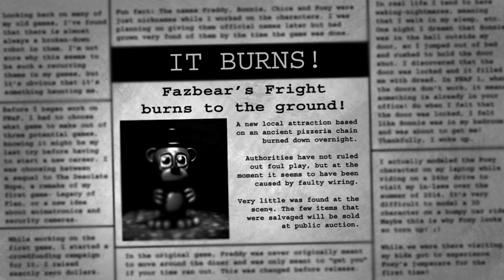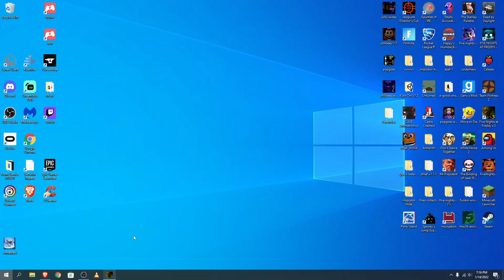THIS GAME IS EASY / Five Nights at Freddy's 3 Part 5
Two-shotted.